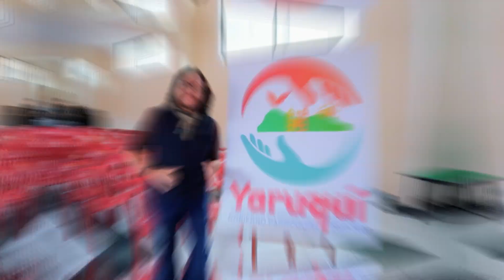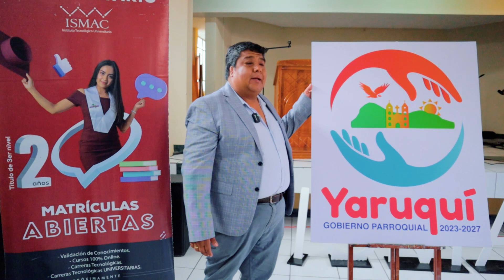PRESENTACIÓN DEL NUEVO LOGO PARA LA PARROQUIA DE YARUQUÍ 🌳🌈